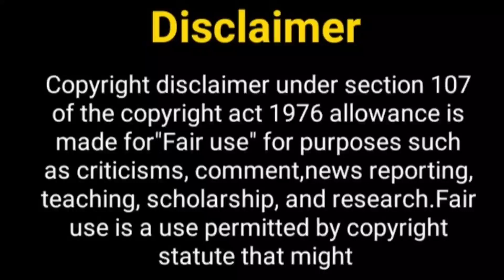अगर स्वरागिनी 2 में ये जोड़ी...? Swaragini Serial | Sriti Jha | Erica Fernandes | Swaragini Season 2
Hey Guy's

Hey Guy's

Hey Guy's

Thos Khabar
nagin 6 off air
swaragini
swaragini show all episodes
tejaswi prakash
Sriti jha
Erica Fernandes
swragini season 2
new season of swragini
tejaswi prakash boyfriend
swaragini 2